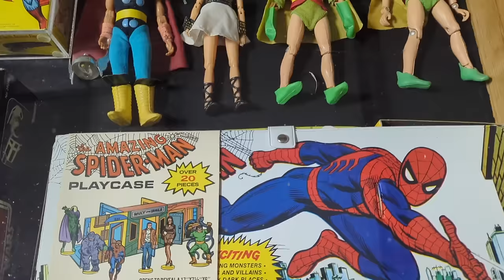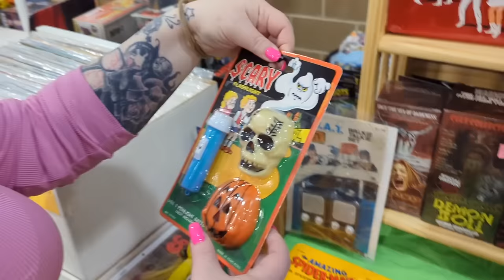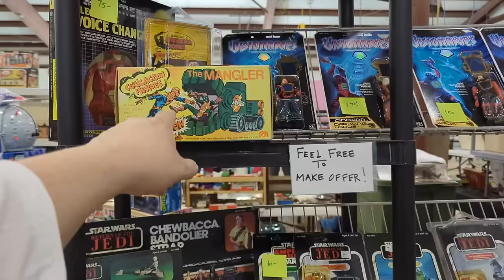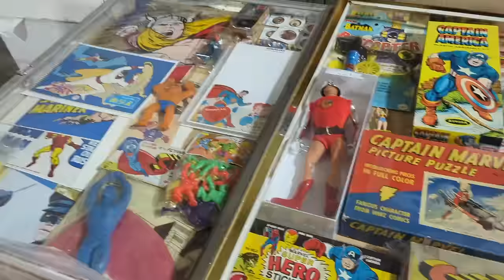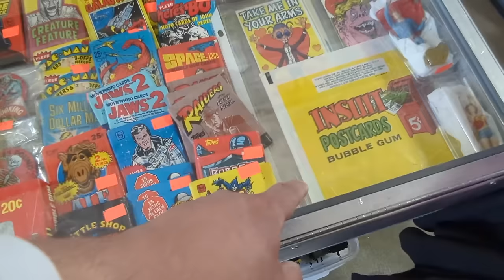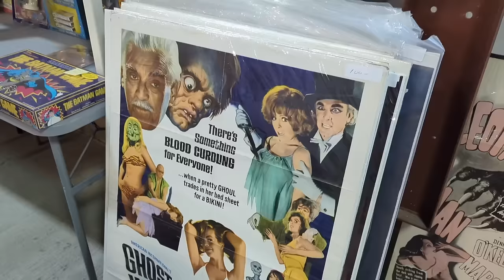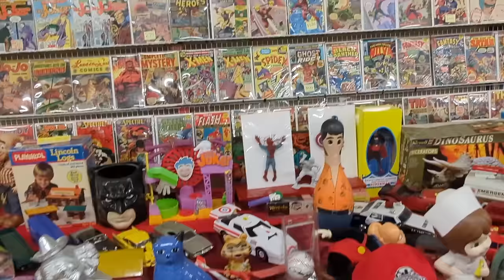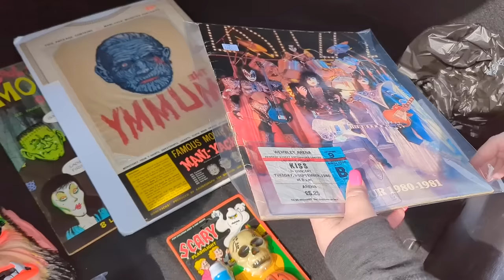THE GREAT OHIO TOY SHOW - XENIA,OH - MARCH 2024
On this episode we travel to Xenia,OH to check out one of the biggest toy shows in the US,The Great Ohio Toy Show in Xenia,OH.